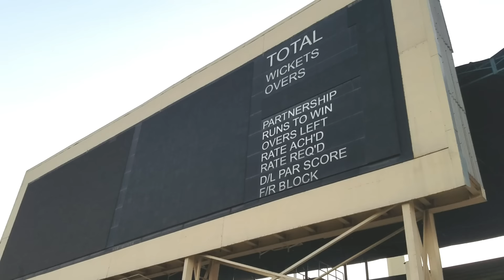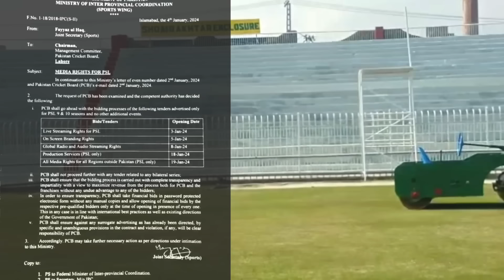PCB to install chairs in Pindi Cricket Stadium But 🤔 Latest Updates PSL9 & Peshawar Cricket Stadium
Pcb to launch T10 League before Psl9 2024

Preparations for psl9 latest updates

Pindi Cricket stadium chairs installation latest updates

Latest updates pindi International Cricket Stadium latest updates

Pcb should focus on cricket stadium infrastructure

There are four under construction upcoming cricket stadiums in Pakistan

Also Jinnah cricket stadium sialkot up gradation is also approved. And sialkot jinnah stadium is under construction.

We have shared Many Updates Of Arbab Niaz Hayatabad and rafi Cricket Stadium as well. You can Check out previous videos in Our Channel Thanks!

PEACEEE ✌️